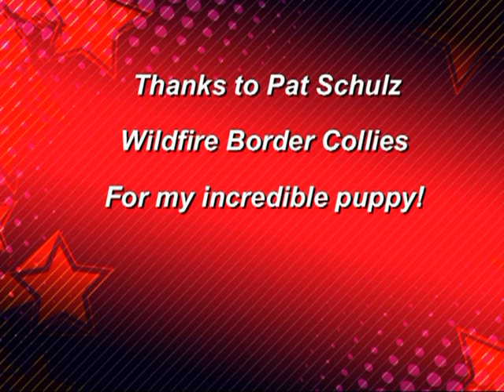Teaser 12 weeks.mpg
Wildfire Border Collie puppy "Teaser" learning a few of the obedience exercises.